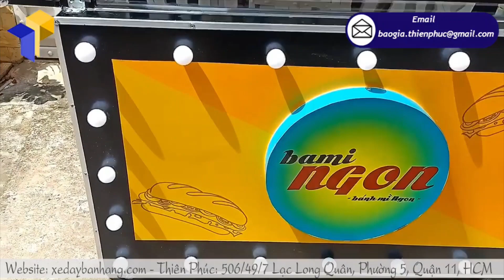Dòng xe bán bánh mì bằng sắt HOT nhất hiện nay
Ngày nay những chiếc xe bán bánh mì lưu động có khắp mọi nơi, đặc biệt là tại Sài Thành, nhu cầu sử dụng bánh mì khá cao, bởi lẽ đây là thực phẩm có thể thay thế tất cả các buổi ăn trong ngày. Những chiếc xe bán bánh mì pate chả lụa được trang bị thêm nhiều tiện ích khác nhau nhằm phục vụ cho nhu cầu buôn bán của con người.

Xe bán bánh mì pate chả lụa với kích thước nhỏ gọn, phù hợp với yêu cầu thị trường đang sử dụng, tiện lợi và dễ di chuyển, sẽ là trợ thủ đắc lực nhất hỗ trợ cho việc buôn bán của bạn thêm phát triển. Và để thu hút và giữ chân khách hàng, không chỉ nhờ vào thức ăn ngon, đảm bảo vệ sinh, rẻ, đa dạng mà quan trọng nhất chính là kiểu dáng, mẫu mã mới lạ, độc đáo, gây ấn tượng đầu tiên của những chiếc xe bán bánh mì pate chả lụa là yếu tố cốt lõi giúp bạn kinh doanh thuận lợi.
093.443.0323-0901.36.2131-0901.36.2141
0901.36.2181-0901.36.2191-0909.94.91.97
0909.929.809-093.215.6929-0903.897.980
Thời gian làm việc:
8h–17h30 (Thứ 2–Thứ 7)